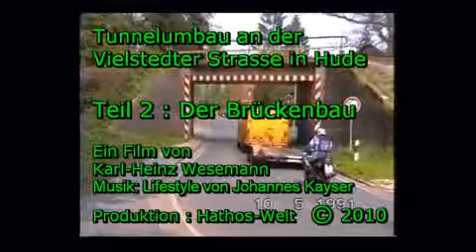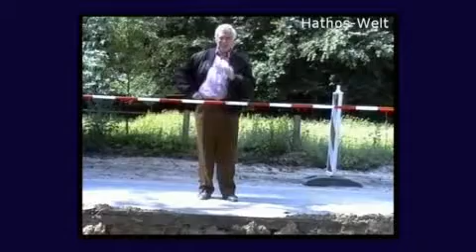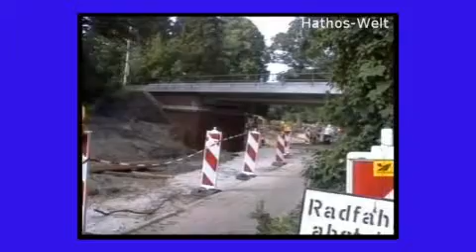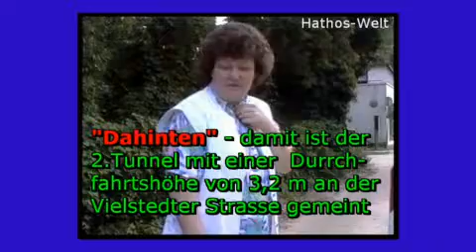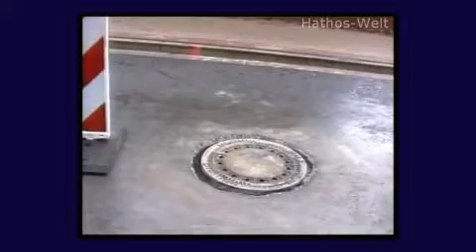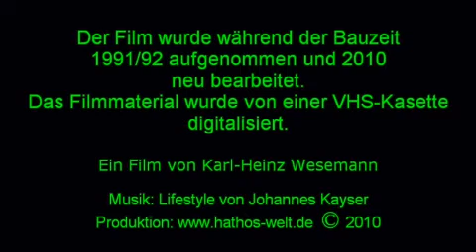Tunnelgeschichten aus Hude,Teil 2